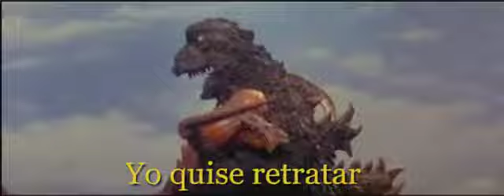Anilina - Mecanismo (Vídeo con letra)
Batería: Cristobal Soto Rojas
Voz y guitarra: Renzo Navia Filgueira
Guitarra rítmica: Fabían Contreras  Díaz
Bajo y letra: Kevin Vargas Moris
Montaje: Kevin Vargas Moris

Zero Calidad, 2017